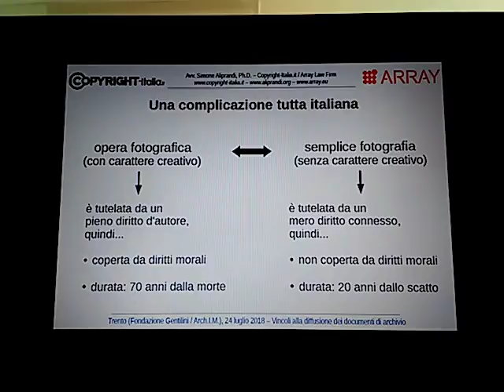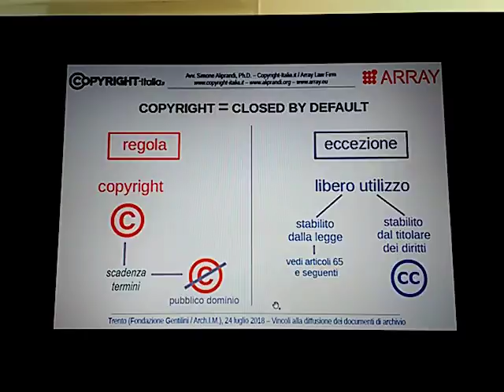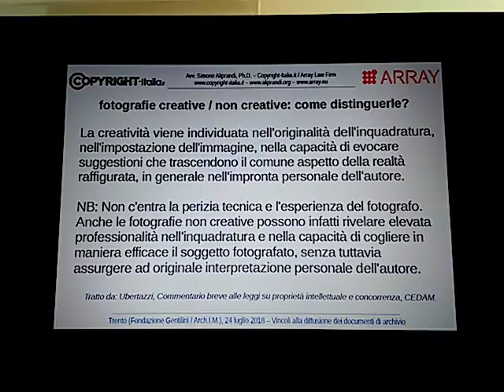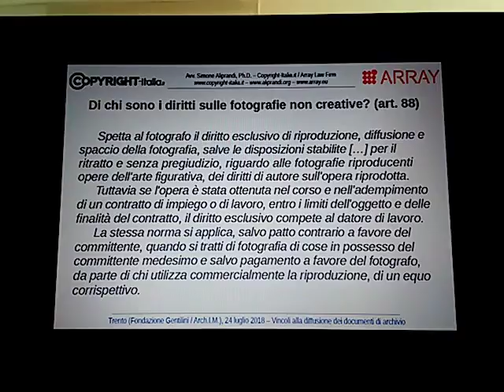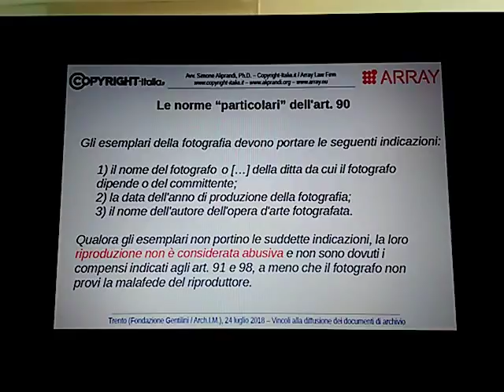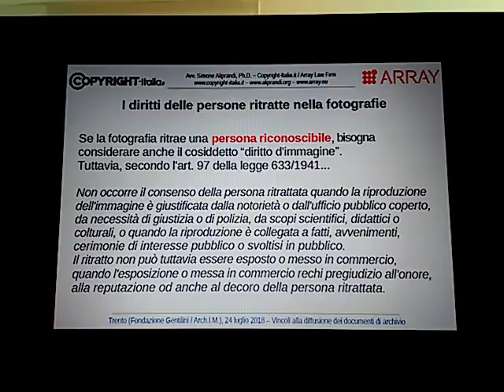Il diritto d'autore sulle fotografie e la gestione del copyright negli archivi fotografici